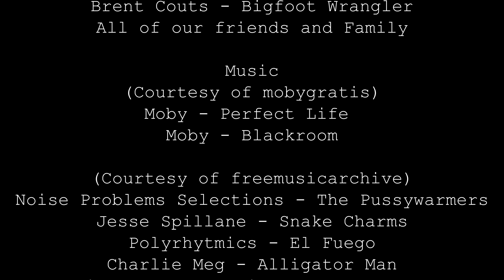The Big Hairy Deal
2017 Tree City Film Festival Submission from the team LowKey Misfits.